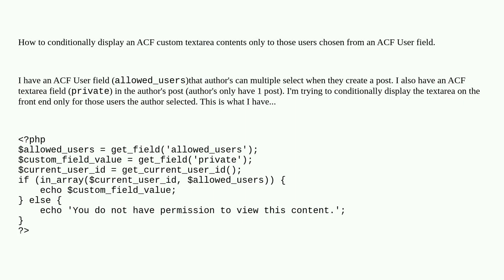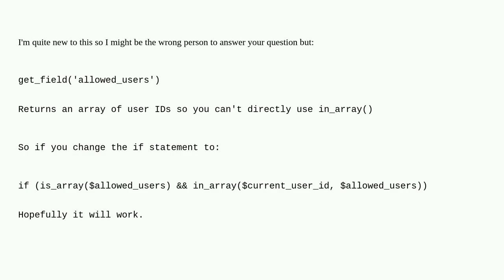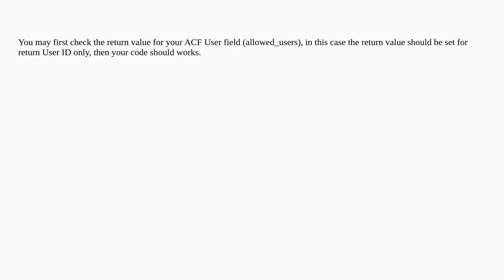Wordpress: How to conditionally display an ACF custom textarea contents only to those users chose...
How to conditionally display an ACF custom textarea contents only to those users chosen from an ACF User field

A special thanks goes out to the community

  custom-field conditional-content acf